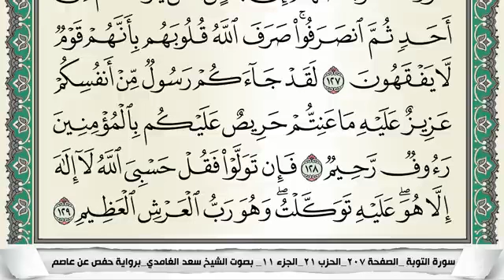سورة التوبة مكتوبة - سعد الغامدي | Surat Al Taubah - Saad Al Ghamdi